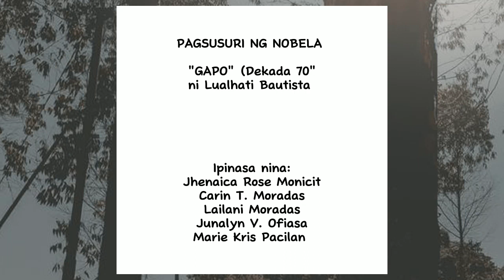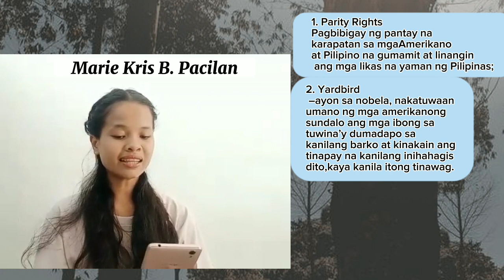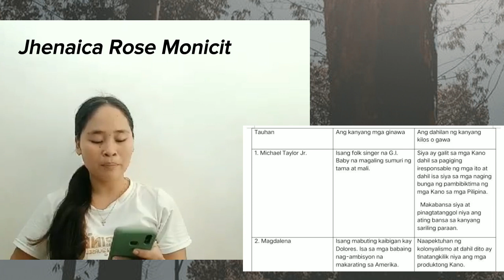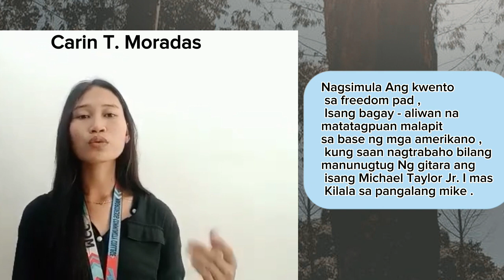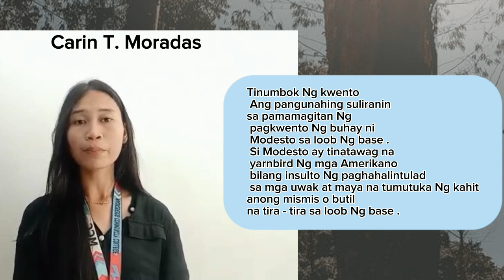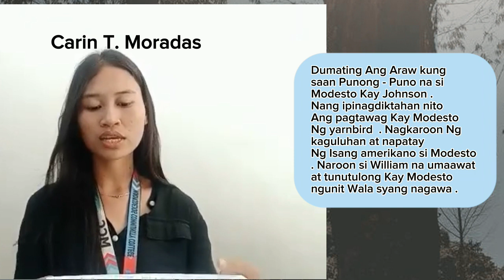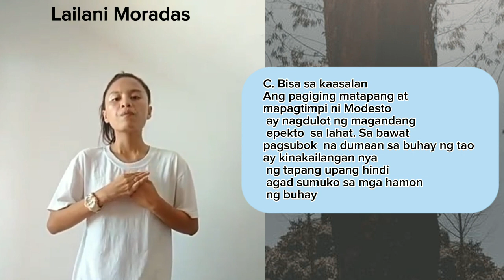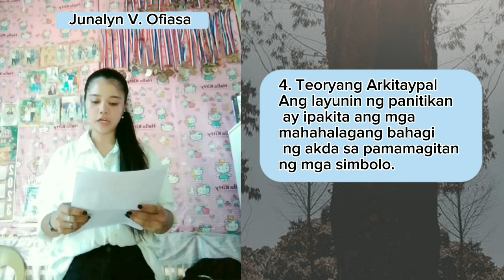PAGSUSURI NG NOBELA Pangkat 6 "Gapo" ni Lualhati Bautista